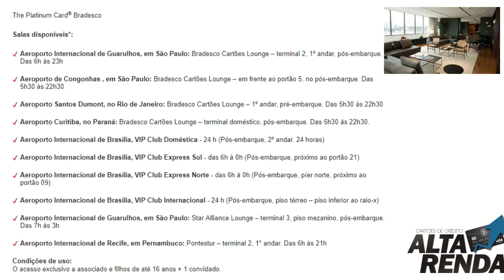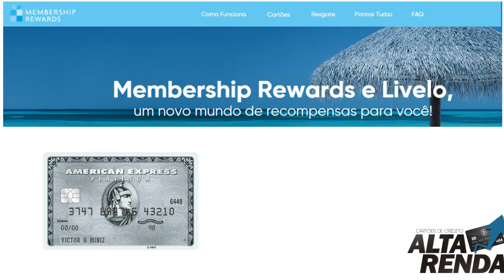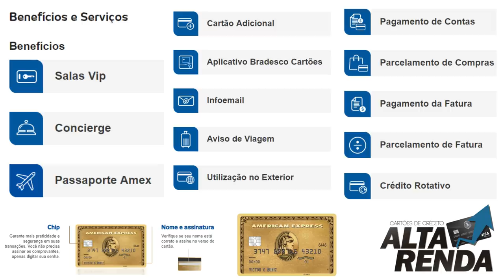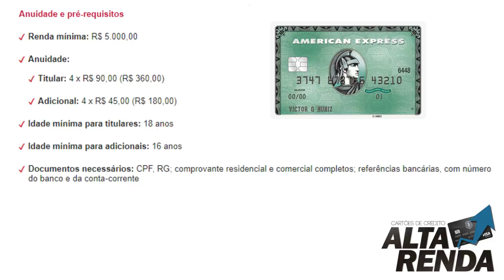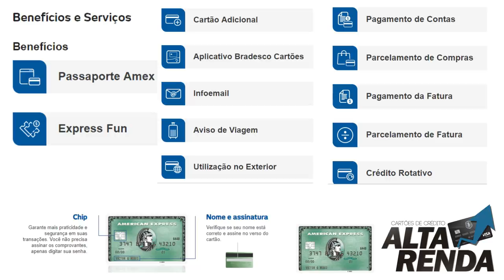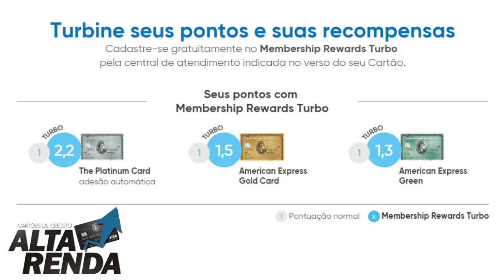💳OS TRÊS MAIORES CARTÕES DA AMERICANEXPRESS NO BRASIL✔🔝